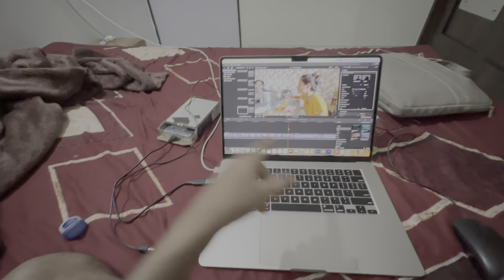Ahmedabad Iscon મંદિર ગ્યા અને દેવાંગી ને ચક્કર આવી ગ્યા | Jaydeep Devangi Vlogs | Couple Vlog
Jaydeep Devangi Vlogs | Hi everyone This is Gujarati couple vlog.  This video contains ahmedabad iscon mandir vlog. This video is about gujarati couple vlog at Ahmedabad iscon mandir. This vlog is couple vlog. gujarati couple vlog. Jaydeep Devangi Vlogs

Video content :
- Ahmedabad iscon mandir vlog
- Ahmedabad iscon mandir
- Gujarati Couple Vlog
- Couple Vlog
- Gujarati Couple Vlog
- Jaydeep Devangi Vlog